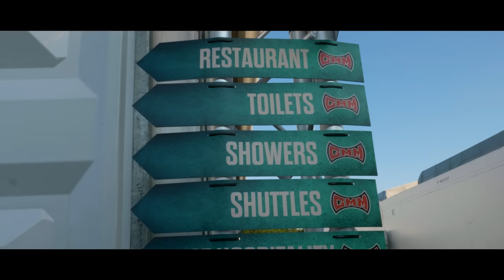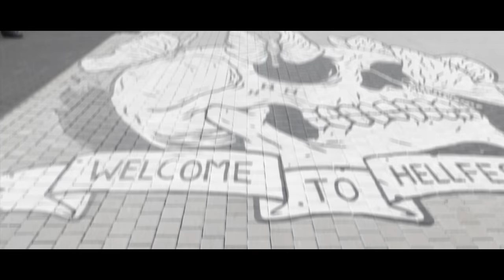Within Temptation - Vlog 21: Graspop and Hellfest